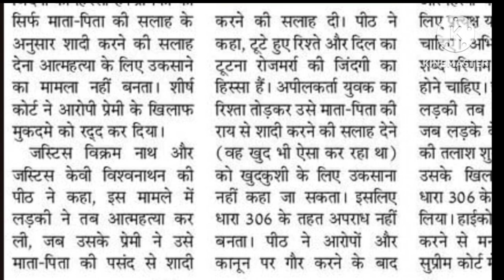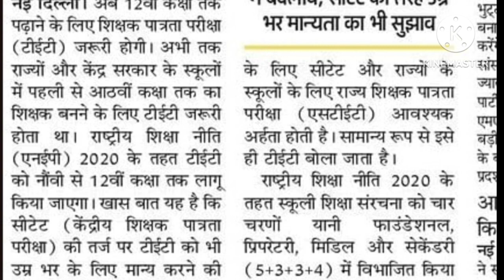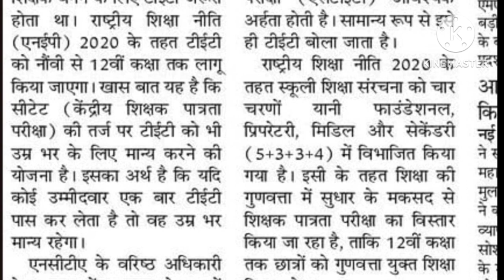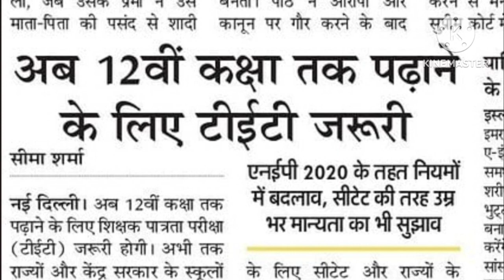CTET/TET BIG UPDATE | सभी शिक्षक भर्तियों में चयन प्रक्रिया में बदलाव | कक्षा 12 में भर्तीअनिवार्य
CTET/TET BIG UPDATE | सभी शिक्षक भर्तियों में चयन प्रक्रिया में बदलाव | कक्षा 12 में भर्ती के लिए यह अनिवार्य